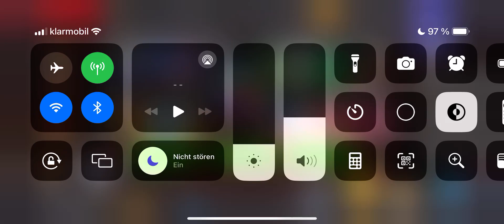Neo Monsters Fortune Shrine + Egg Hatching??!!